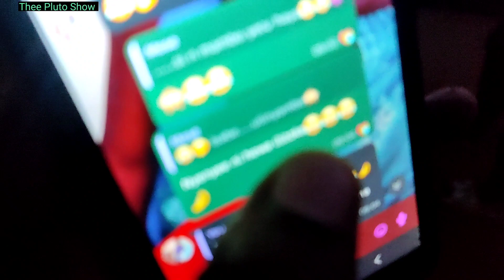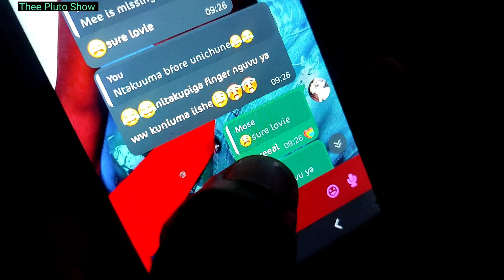I APOLOGIZE ILIKATAA KUSIMAMA😂😂💔💔 I'M DEADED!!